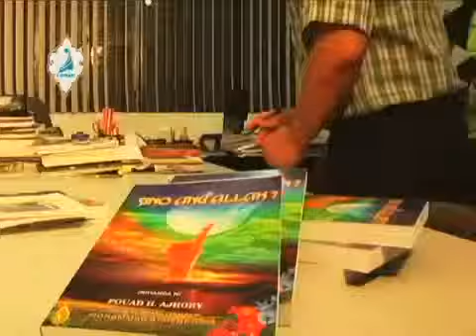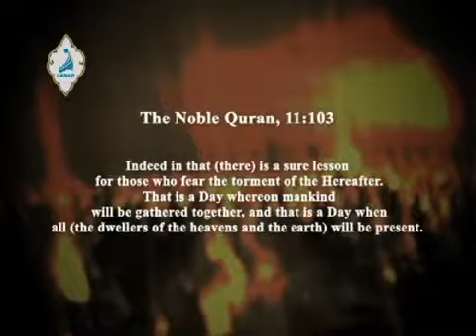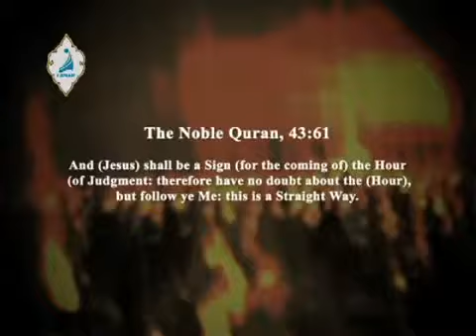Pilipino Christian Convert to Islam